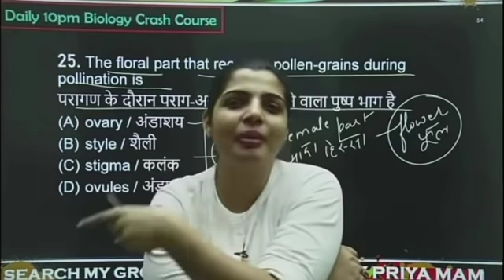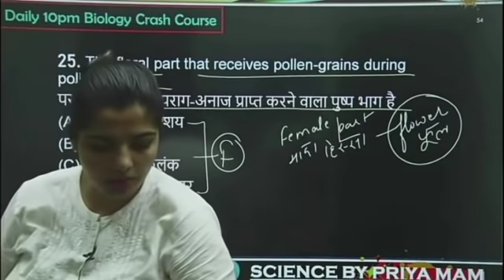मैम आप भी किसी की सेटिंग रही होगी 😜 || वाह बेटे क्या बात कह दी मजा आ गया || Science by priya mam